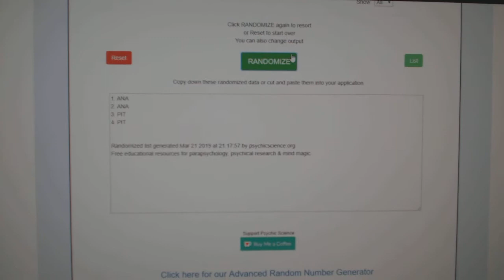Multi Randoms - C&C GB #9485